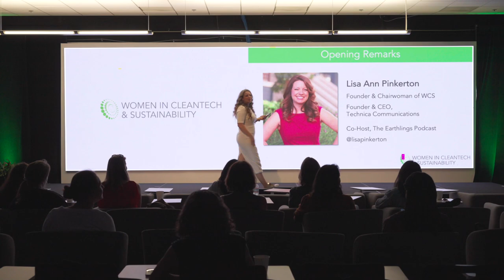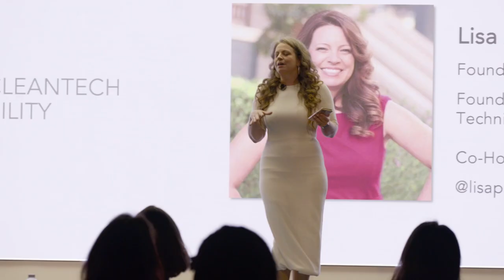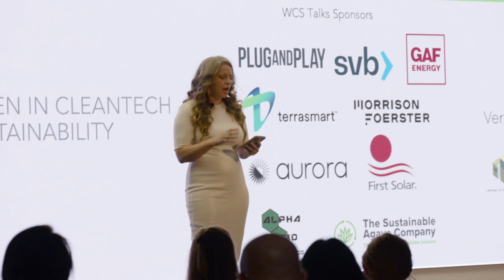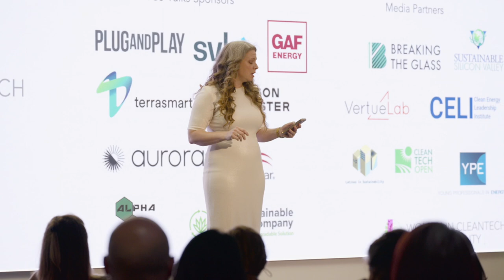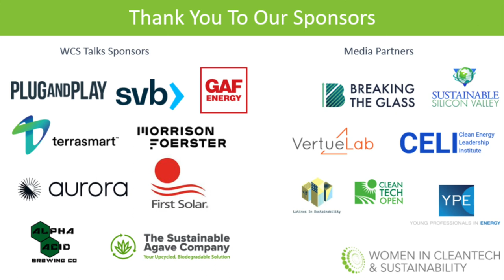WCS Talks 2022: Lisa Ann Pinkerton Welcome Message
Hear from our Founder and Chairwoman, Lisa Ann Pinkerton, as she welcomes the crowd to our 8th Annual WCS Talks!